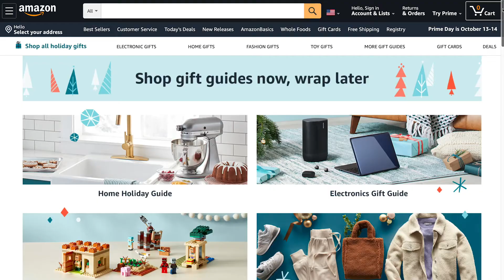Early Holiday Shopping Tips with Evette Rios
Are you ready for the holidays? Well, if you’re not, Lifestyle Expert Evette Rios teamed up with Amazon to help us plan holiday gift shopping early so we can enjoy the holidays more.

Amazon has kicked off their holiday gift shopping deals earlier than ever this year. There’s no need to wait until Black Friday to score incredible savings - Amazon is already dropping epic deals daily!